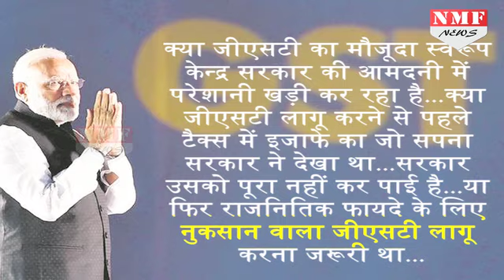GST को लेकर आए चौंकाने वाले आंकड़े, Government को हो रहा है Loss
The decision to implement Goods and Services Tax (GST) from July 1, 2017 in the country has been questioned in Parliament. Now 6 months have passed GST has passed. In the fifth and sixth months, the central government's earnings have suffered a major setback. According to statistics, the main reason behind the decline in tax collected under GST